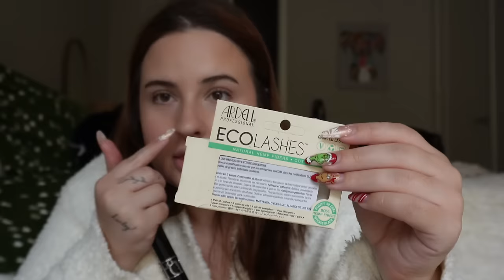CHITTY CHATTY GET READY W ME🎀 vlogmas day 20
age: 25
aries queen
currently living in: los angeles, ca
birthplace: honolulu, hi
camera: sony zv-10
editing software: final cut pro